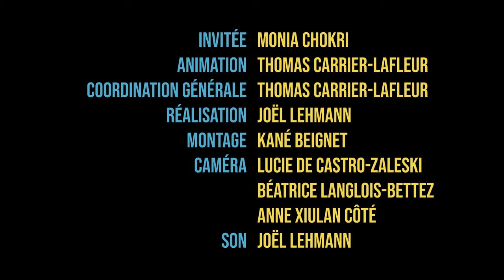Monia Chokri - Classe de maître des Mardis de l'OCQ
Captation intégrale de la séance du 1er octobre 2019.

Depuis sa sortie du Conservatoire d'art dramatique en 2005, Monia Chokri a défendu plus d'une dizaine de pièces sur les planches. À la télévision, on a pu la voir dans Nouvelle adresse (2014) et Fragile (2019). Elle est révélée au grand écran en 2010 par Les Amours Imaginaires de Xavier Dolan. Passée à la réalisation avec un court, Quelqu'un d'extraordinaire (2014), elle réalise en 2018 son premier long métrage, La femme de mon frère. Depuis son passage à l'OCQ, elle a également réalisé Babysitter (2022) et Simple comme Sylvain (2023).

Animation : Thomas Carrier-Lafleur, chargé de cours au Département d'histoire de l'art et d'études cinématographiques de l'Université de Montréal.